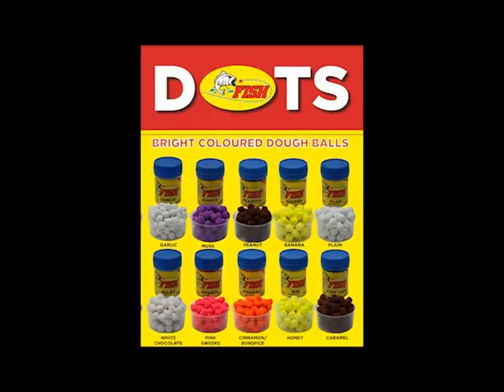Bronkies vikansie Shoot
Skool vikansie by Bronkies Vat die kinders saam hulle wil hengel